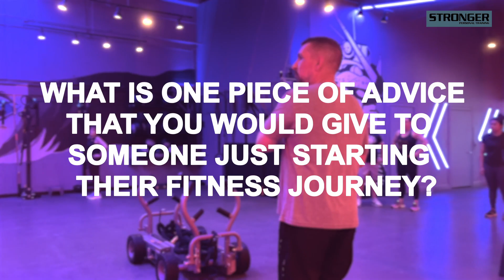How This Gym's Vibe Turned a Member into a Passionate Coach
Join a dynamic group session at StrongerPT. We're more than a gym, we're your fitness family.

Ready to transform your fitness journey? Brian Gagnon shares his inspiring path from member to coach at a life-changing gym. Hear why the unique vibe and supportive community kept him coming back for more.
🏋️‍♂️ Discover Brian's favorite exercises and the importance of proper form. Get the scoop on his go-to post-workout snacks. Learn what real progress looks like from a coach's perspective.

Don't miss out on Brian's top tips for fitness beginners!